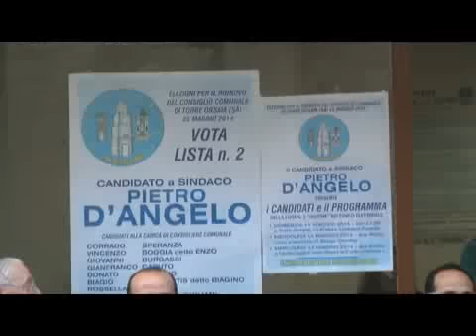Torre Orsaia: intervista di 105tv a Pietro Vicino e Pietro D'Angelo il giorno delle amministrative